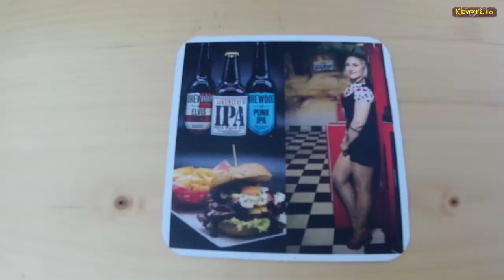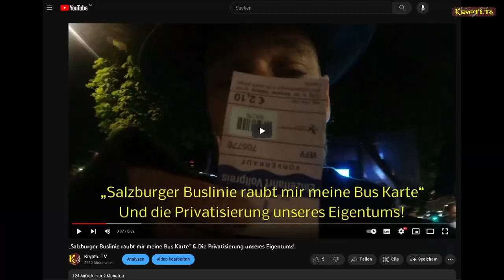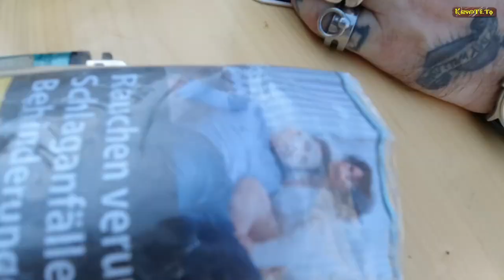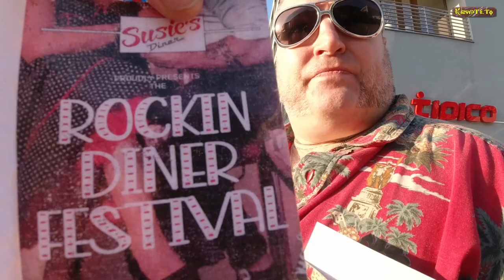ROCKING DINER FESTIVAL im Susie's Diner am 9 Sep. 2023 in Salzburg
Nicht schon wieder: Masken-Befehl in New York wegen Corona-Angst

I
I
I
V